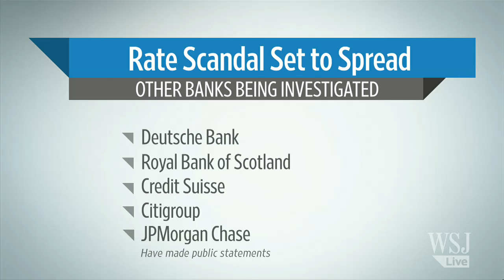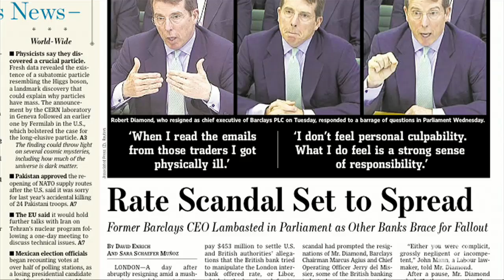Barclays Bank Bash: WSJ Opinion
Assistant editorial page editor James Freeman on the fuss over Barclays's putative attempt to manipulate the Libor. Photo: Associated Press.